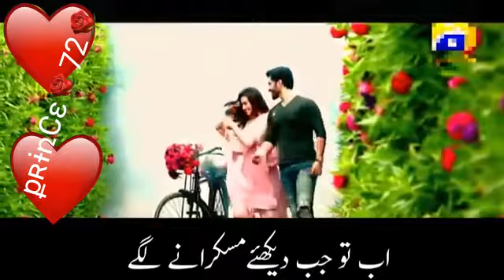Ishq be gr kre ishq be dard kre.nice What's app status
քʀɨռCɛ🌹ʊʍǟʀ🌹ʀǟʝǟ